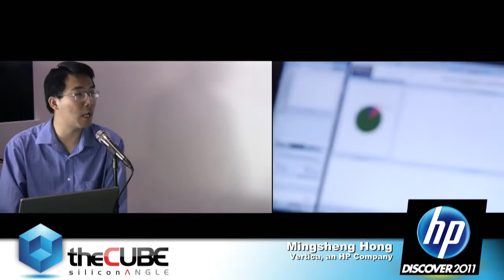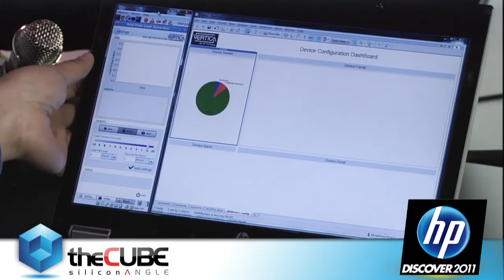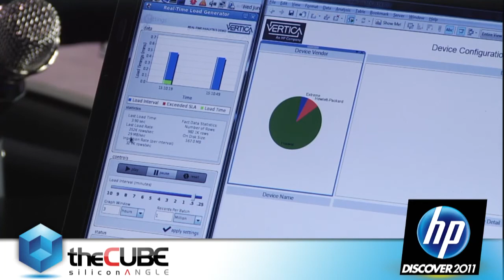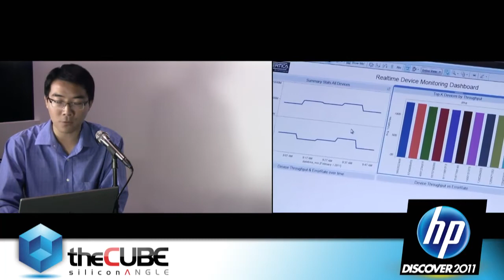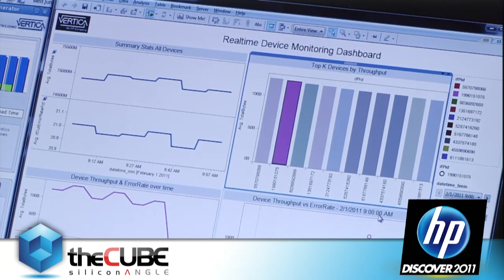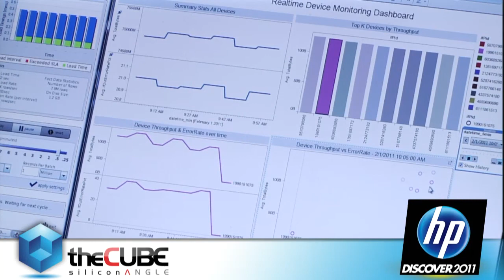Mingsheng Hong, Vertica - HP Discover 2011 - theCUBE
Mingsheng Hong, Vertica, at HP Discover 2011 with John Furrier